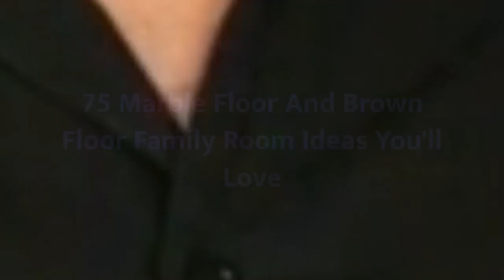75 Marble Floor And Brown Floor Family Room Design Ideas You'll Love ⭐️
0:00:00 - Intro
0:00:12 - Marble Floor And Brown Floor Family Room Design Ideas You'll Love: Inspirations 1 to 25
0:01:11 - Marble Floor And Brown Floor Family Room Design Ideas You'll Love: Inspirations 26 to 50
0:02:22 - Marble Floor And Brown Floor Family Room Design Ideas You'll Love: Inspirations 51 to 75